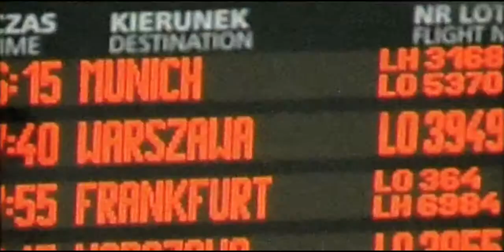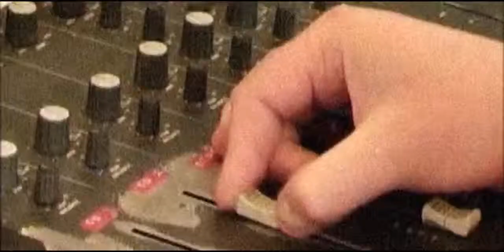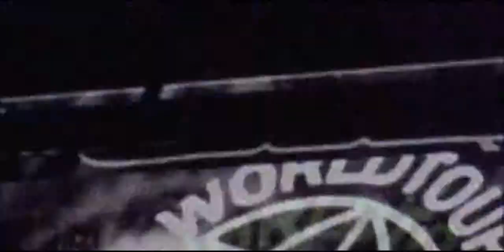ATB - Humanity (Airplay Mix)(Official Video HD) (720p) videoclip